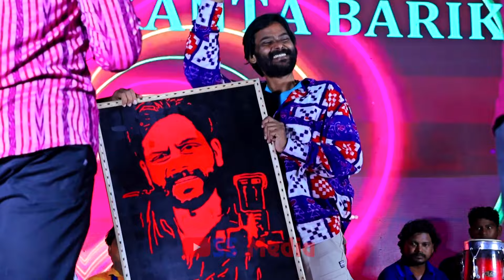Umakant Barik Ke Gift Dele Belpada Program Re || Umakant Barik Orchestra 2024